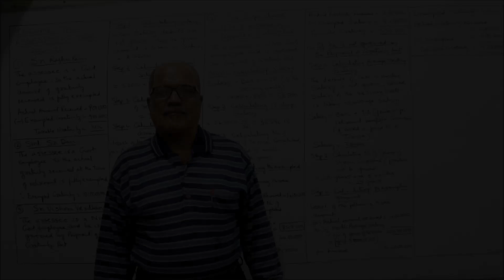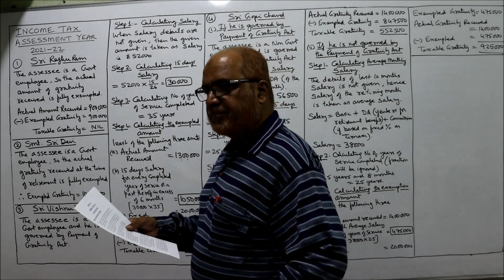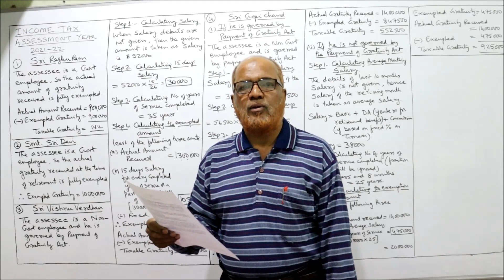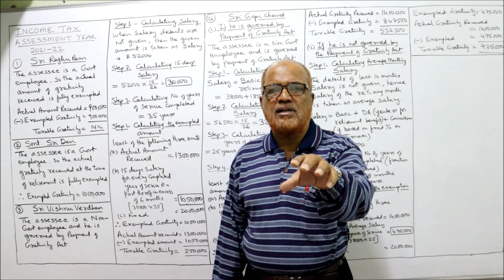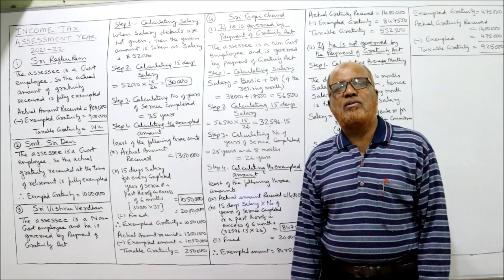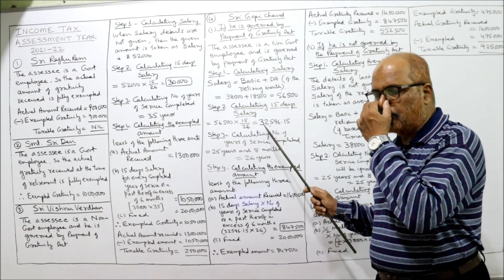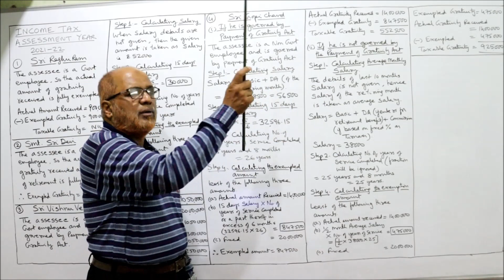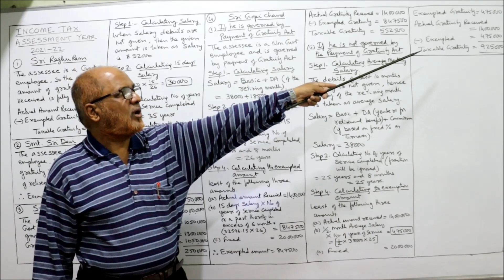Income Tax I AY : 2021-22 I Income from Salary I Problems on Retirement Benefits I Part 1 I Khans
Income Tax
Problems on Retirement Benefits
Problems and Solutions on Retirement Benefits
Gratuity
Commuted Pension
Leave Encashment
Refund from Provident Fund

I have explained in detail the meaning of the term Gratuity,  Commuted Pension,  Leave Encashment,  Refund from  Provident Fund etc.    Watch the video till the end to get a complete command on the introduction of Income Tax Act 1961.

The link of my channel is given below

This channel I specifically made for  IGCSE students.  But the videos are helpful for every student who want to increase their knowledge.

Take a print out of the problems and keep it ready before watching the video.